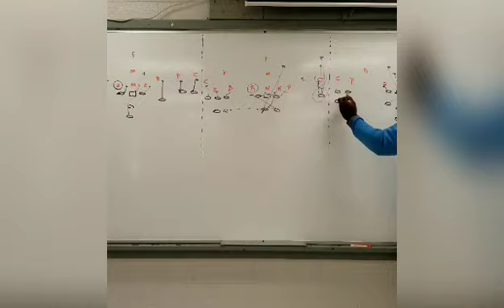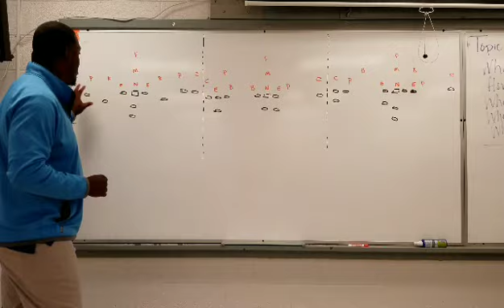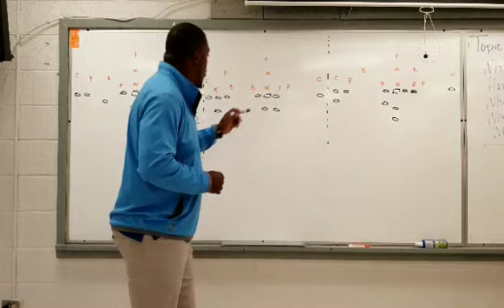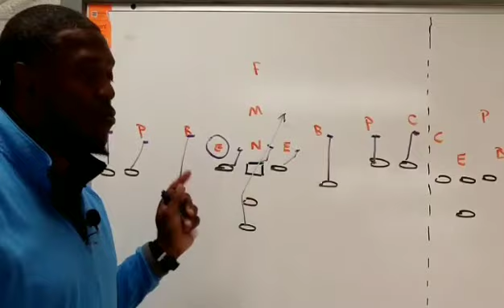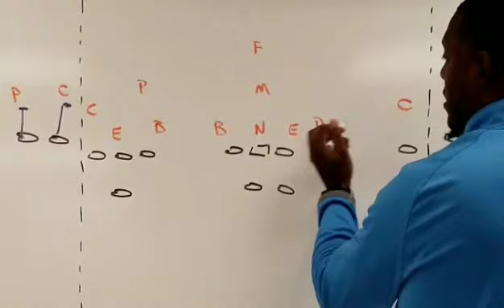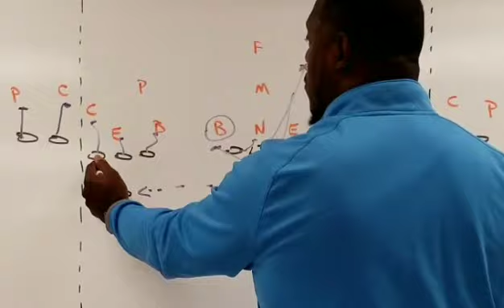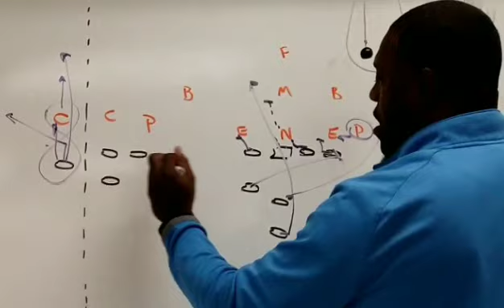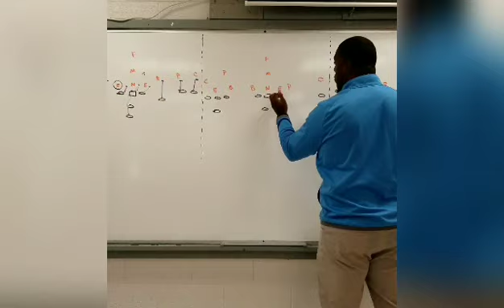X&O The Joes: Gimmick Formations?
We explore the stigma of a gimmick formation and the perceptions that make it a gimmick. I explain why I don't believe in gimmick formations and give you a zone concept that you can run out of each formation.